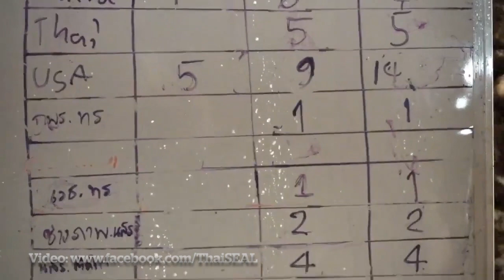Así fue la operación de rescate de los niños en Tailandia